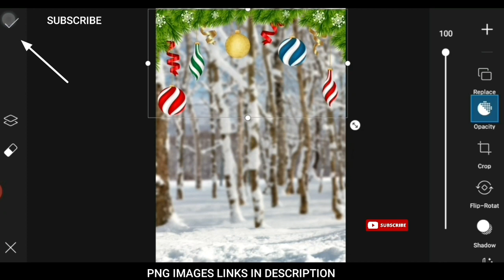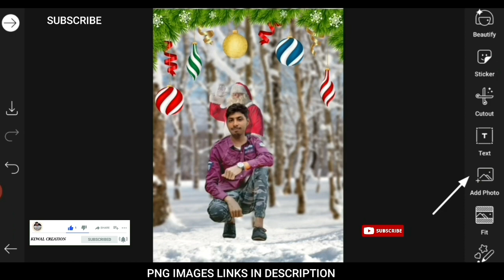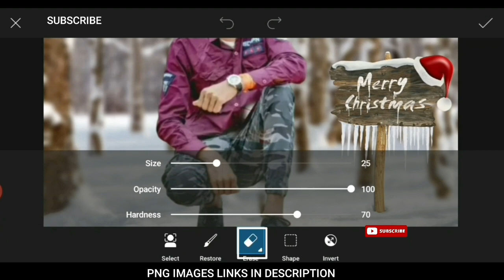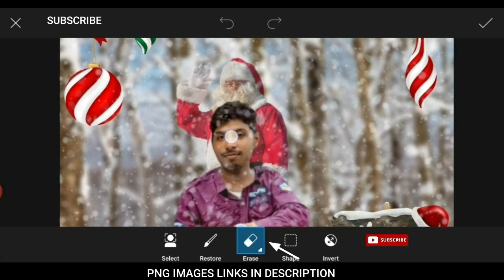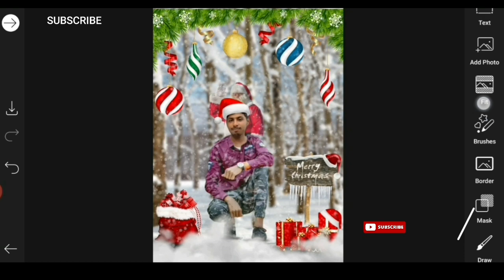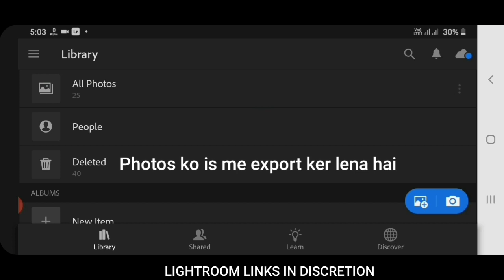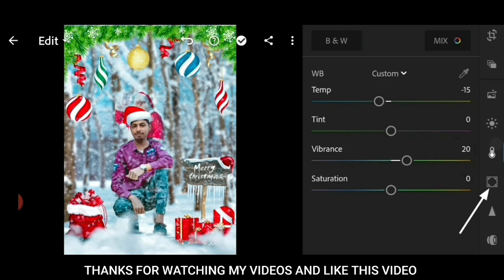Marry Christmas Photo Editing PicsArt Tutorial || PicsArt Santa Claus (Christmas) Photo Editing.